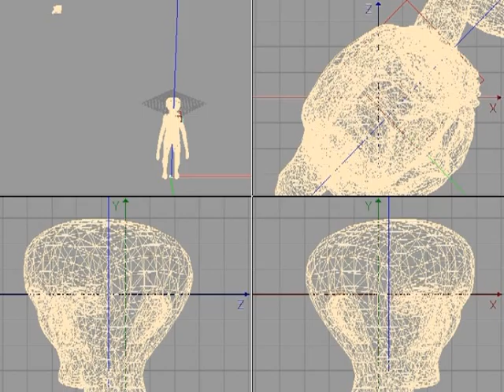3D Face Scanner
3D Face Scanner are bullshit